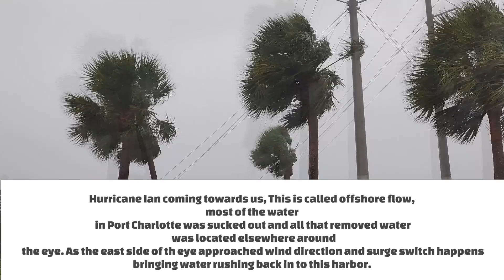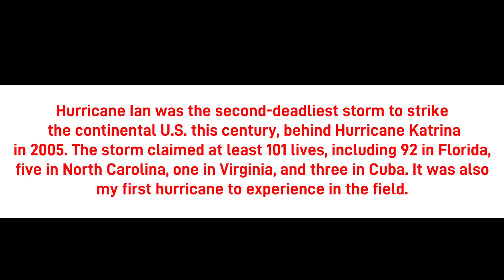Hurricane Ian As We Saw It